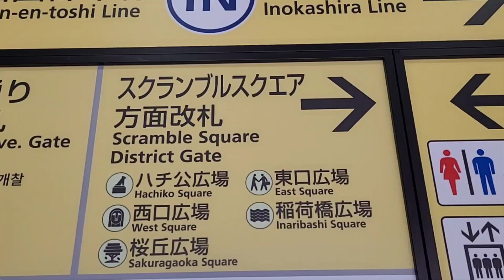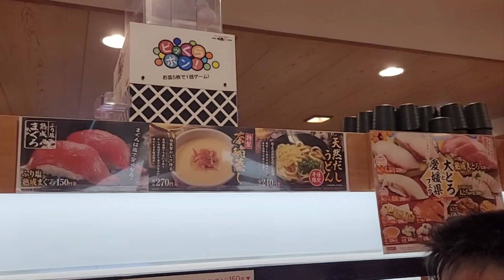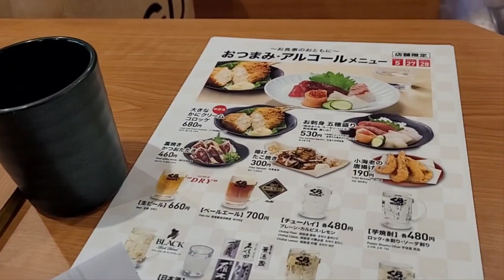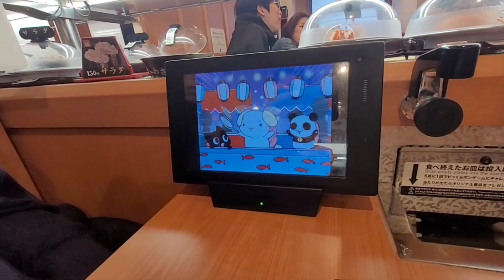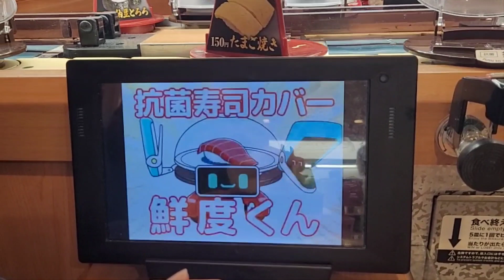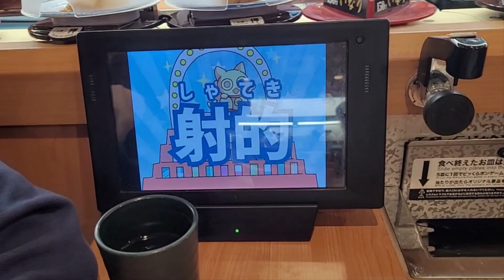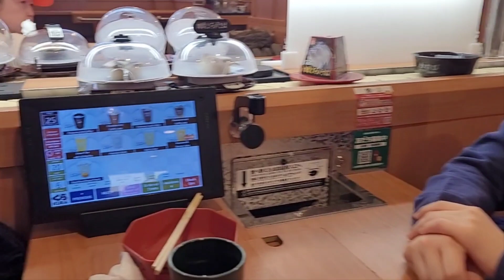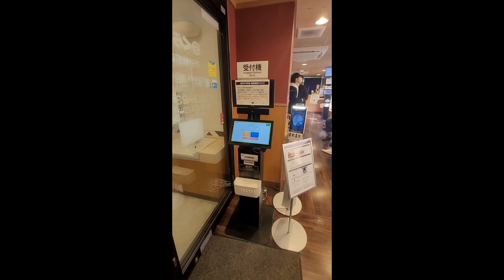Asia 2024 day 2 part 2 tokyo